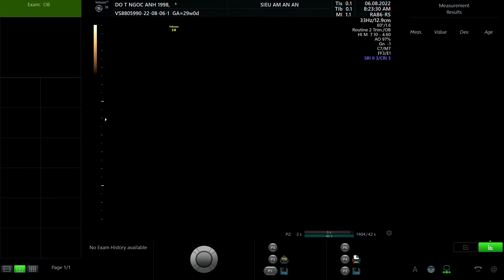ĐỖ THỊ NGỌC ANH 1998 p`1